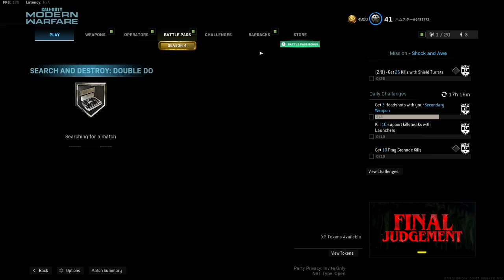Full Auto Shotgun Makes Entire Lobby Rage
Today I'm using the full auto dragon's breath Jak-12 Shotgun in Search & Destroy. Entire lobby gets angry and argues - Call of Duty Modern Warfare Search & Destroy 2022